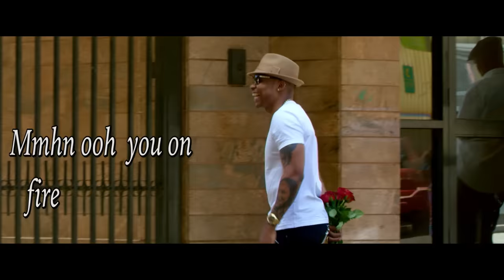Otile Brown - Kenyan Girl (Official Lyric Video) Sms skiza 7300956 to 811